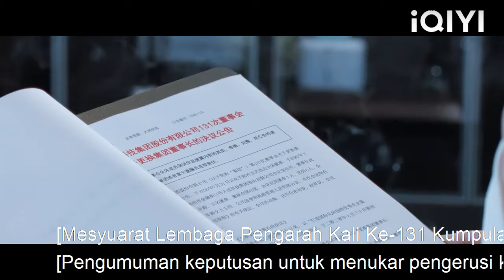Pohon wang telah hilang,perempuan simpanan rosak dan menangis,memohon kepada isterimelepaskan mereka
BWMSHR
Imperfect Victim